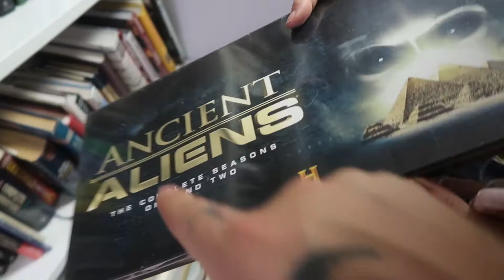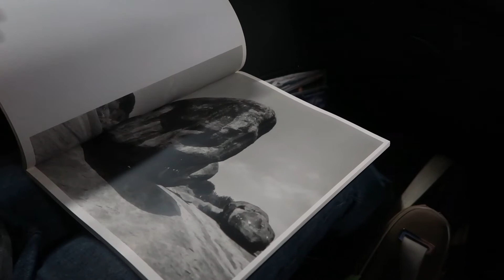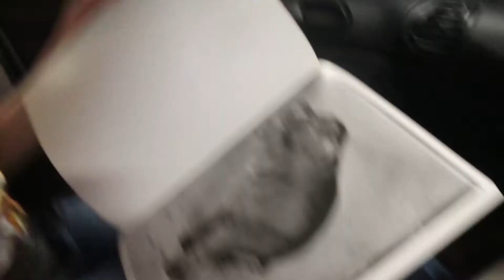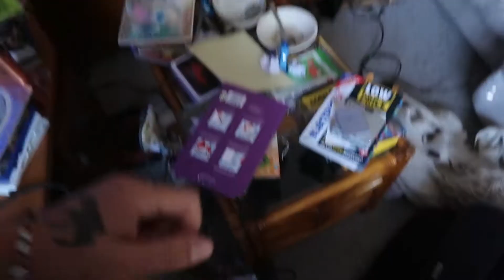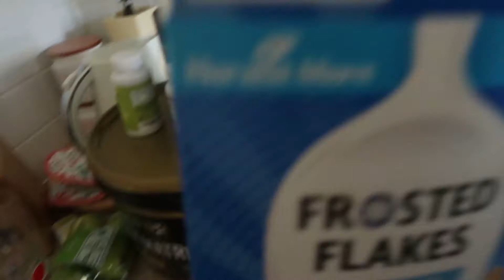We Had To Operate!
An old friend needed an operation!

815 816

Cameras Used:
Canon IXUS
GoPro HERO 5 Black
iPhone 5s